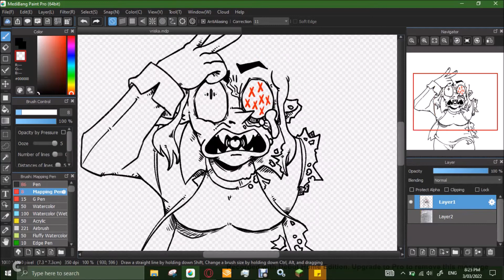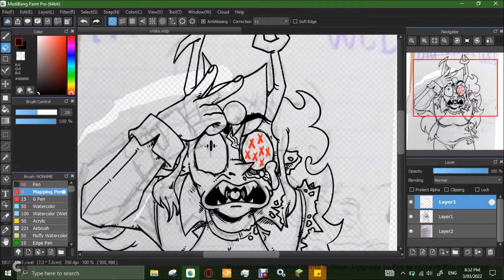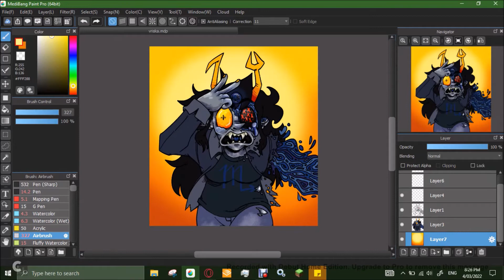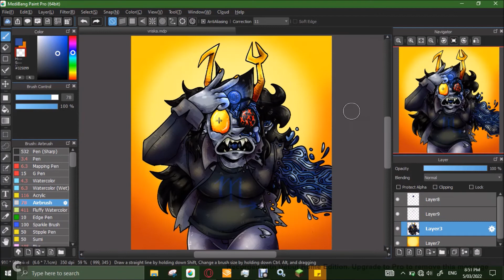grrr vriska teeth gnashing pots smashing rrahhahhgharh smoke coming out of ears speedpaint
ghost by gregory and the hawk